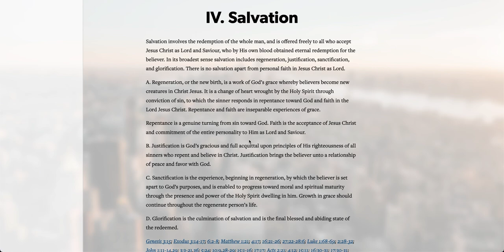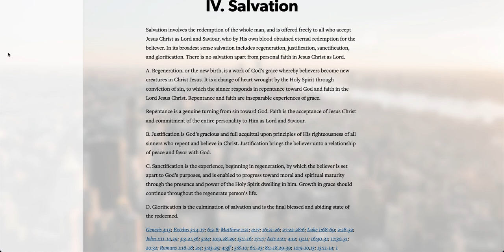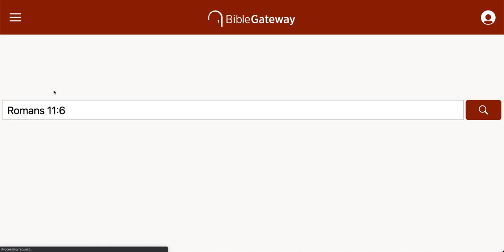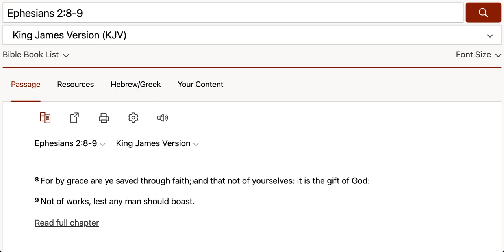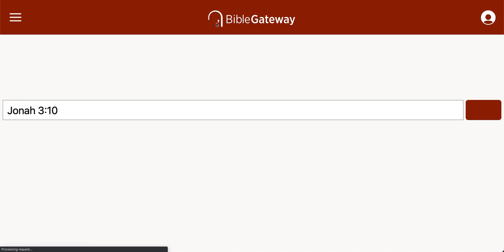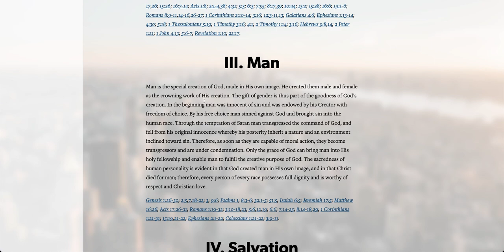Southern Baptist Convention FALSE GOSPEL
Southern Baptist Convention FALSE GOSPEL! - The SBC promotes a false "repent of your sins" gospel that isn't found ANYWHERE in the Bible. The New Testament NEVER says "repent of your sins" OR "repent of your sins to be saved." The Bible constantly says salvation is by FAITH.